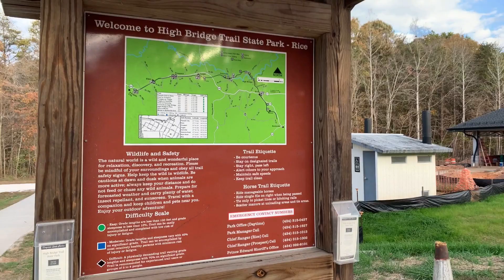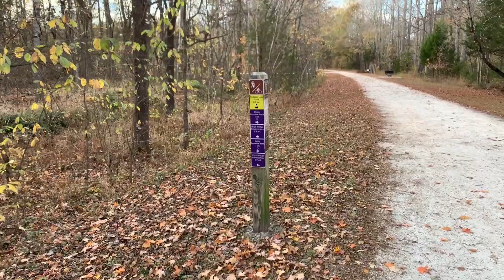🇺🇸Trail walking tour that leads you beneath the Historic High Bridge in Virginia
Curious about going under The High Bridge in Virginia and seeing its hidden beauty? Check out this video!

📍 The beginning spot is Camp Paradise Entrance in Rice, Virginia.